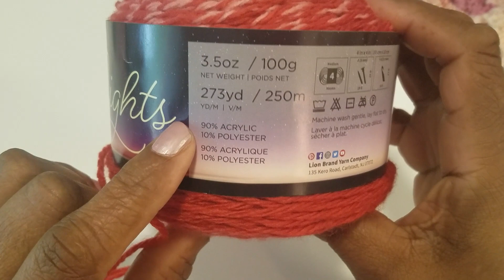How To Make A Shawlette - Double Crochet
Hi Everyone!  Today I will show you how to make a Shawlette.  I hope you enjoy.  If you have any questions please let me know.

What You Need:
-  Large "I" needle
-  "H" hook
-  Scissors
- 2 Yarn skeins or cakes